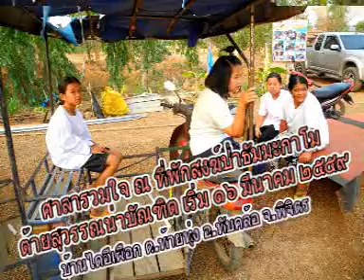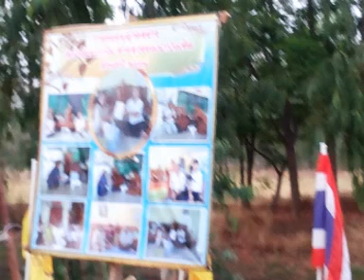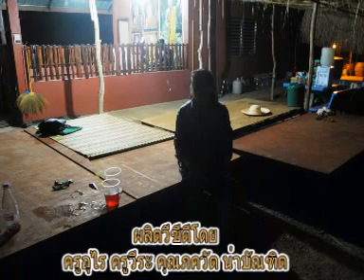อาคารรวมใจ ณ บ้านต้ายสุวรรณน่าบัณฑิต เริ่ม ๑๖ มีนาคม ๒๕๕๙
อาคารรวมใจ ณ บ้านต้ายสุวรรณน่าบัณฑิต เริ่ม ๑๖ มีนาคม ๒๕๕๙ บ้านไดอีเผือก ต.ท้ายทุ่ง อ.ทับคล้อ จ.พิจิตร ผลิตเผยแพร่โดยครูอุไร น่าบัณฑิต ครูวีระ น่าบัณฑิต คุณภควัต น่าบัณฑิต